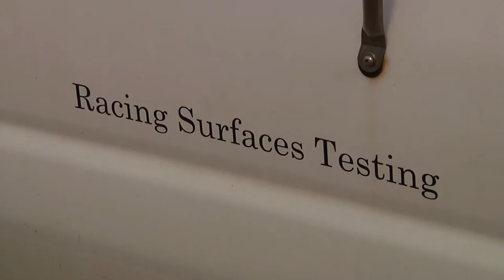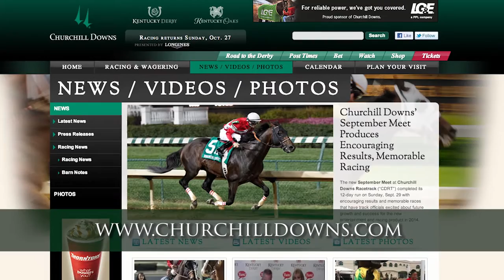Churchill Downs Safety From Start to Finish